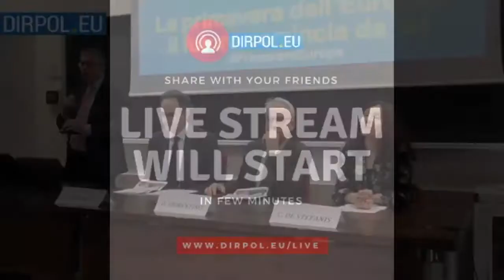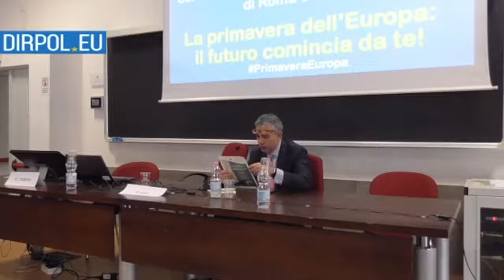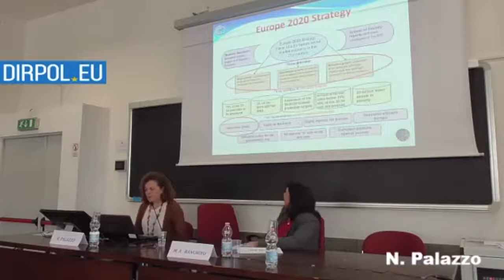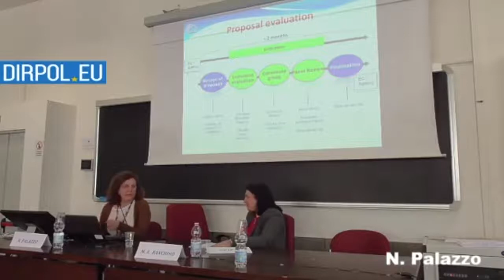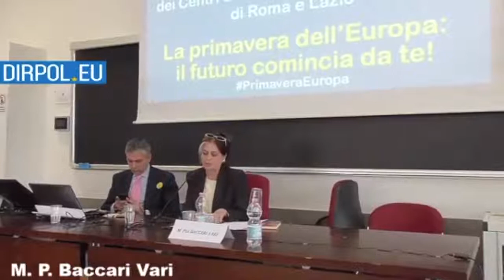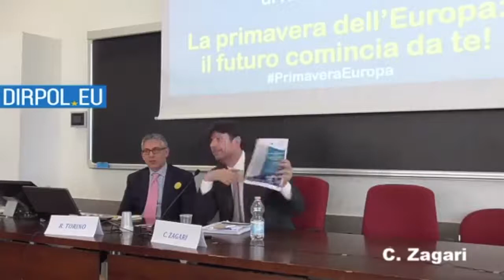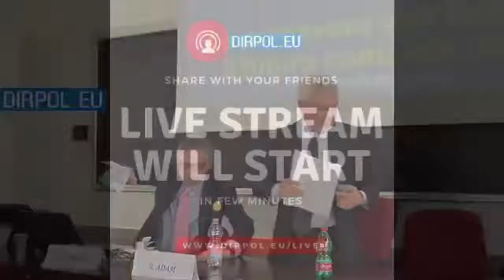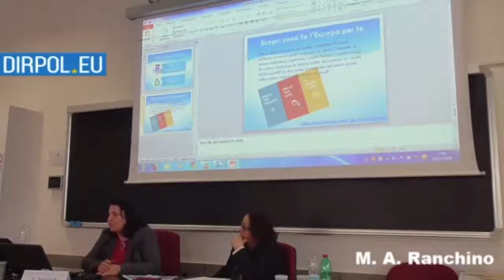La Primavera dellEuropa il futuro comincia da te!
Evento dei CDE di Roma e del Lazio - 18 marzo 2019